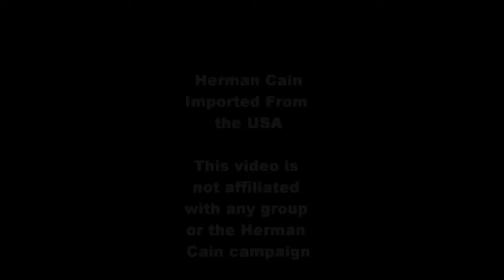Herman Cain Imported From The USA - YouTube.mp4